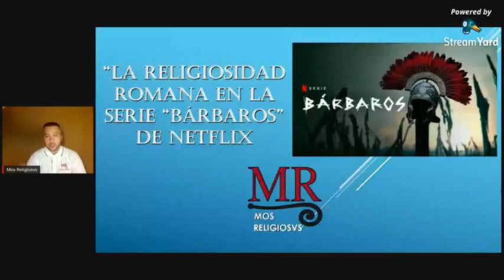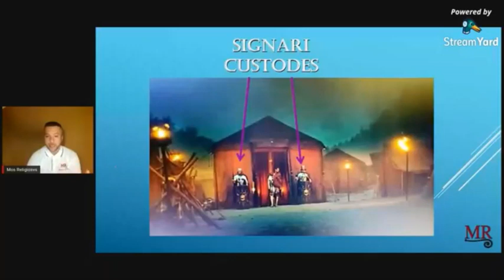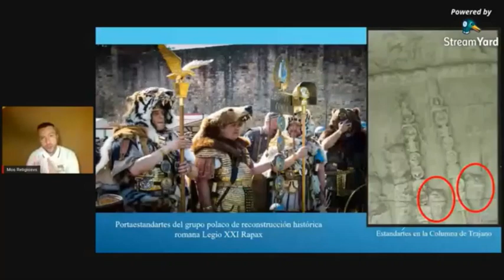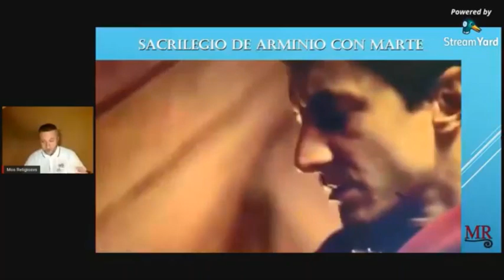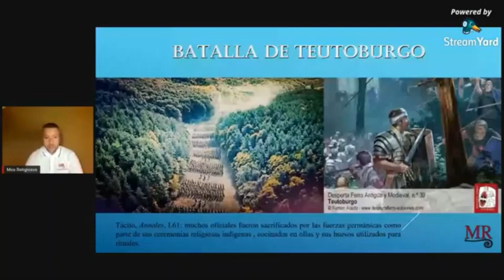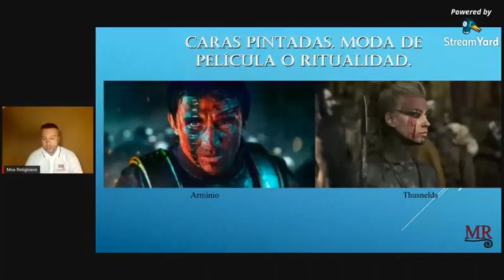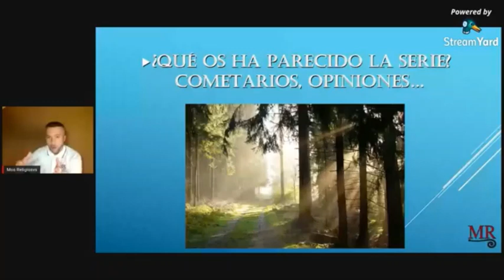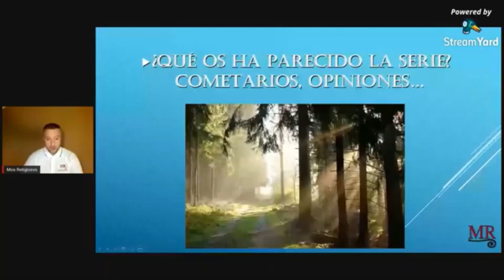🎥Religión romana en la serie Bárbaros de Netflix.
Aquí explicamos los aspectos religiosos de la colina de Kalkriesse y el bosque de Teutoburgo a través de la 1ªtemporada de la serie "Barbaros" de Netflix. Y al final un pequeño debate sobre la serie con los espectadores. Esperamos que os guste el vídeo y disfrutéis tanto como nosotros de ver la serie.

Esperamos que os guste el vídeo y compartáis.